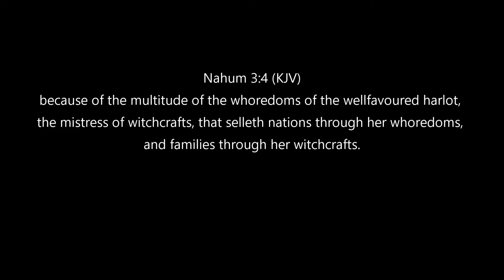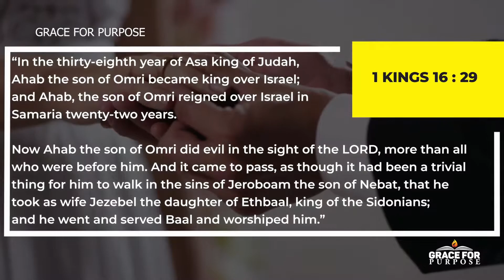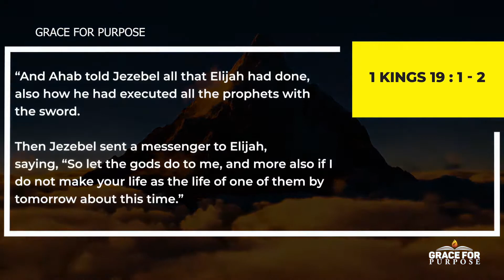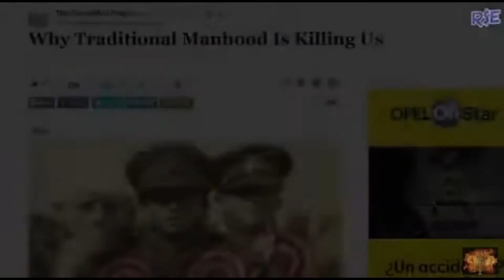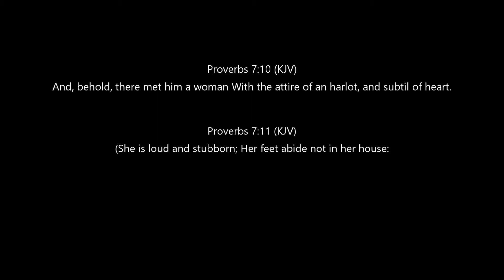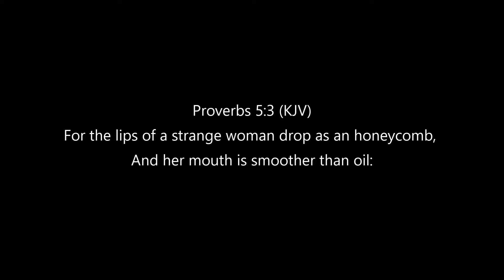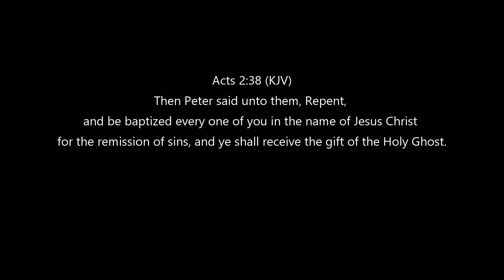Jezebel Spirit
Trust in the LORD with all thine heart; And lean not unto thine own understanding.